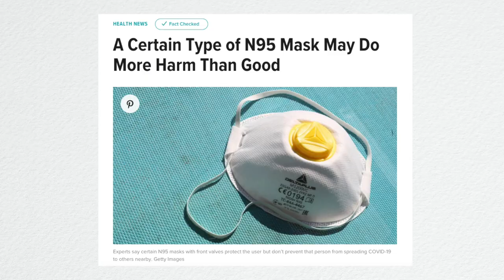June Favorites 2020 ☕ | self care + horror movies //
💁🏽‍♀️ ᴀʙᴏᴜᴛ ᴍᴇ
Hi! I'm Magali, a twenty something digital creator based in Mumbai, India. I create beauty, fashion & lifestyle videos as well as travel vlogs from around India & the world.

💕  Jᴜɴᴇ Fᴀᴠᴏʀɪᴛᴇs
╰ Nescafe mild + smooth caramel latte
other variant - bold + nutty hazelnut
╰ Cloth face masks - 3 layered + reusable
╰ Jayjun under eye gel mask (60 masks per pack) - lavender tea
all variants
╰ Schwarzkopf oil ultime lavender & jasmine essential oil (relaxing)
╰ movies | The Lodge - on amazon prime | Get Out
╰ tv | Succession - hbo, on disney+ hotstar in india

╰ bamboo hoop earrings - accessorize (old)

+ maybelline liquid liner
╰ revlon matte balm - sultry 💋
+ topped with lakme lip shimmer - tropical shine
╰ opi - can't find my czechbook 💅🏽